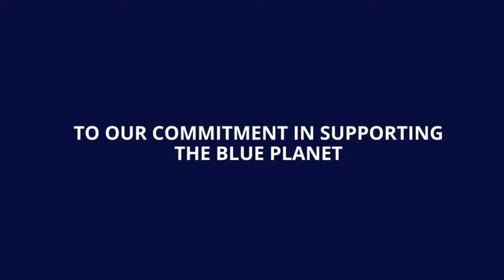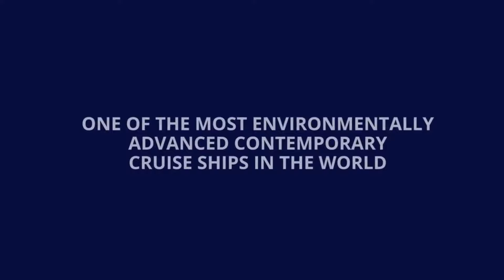Msc Euribia 2023 - Italian Green Ship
Msc Euribia prende il nome dalle dea greca protettrice e conservatrice del mare, perchè Msc Euribia vuole essere una nave super green amica dell'ambiente l'obiettivo è abbattere al minimo le emissioni di Co2 e Gas Serra per la salvaguardia dell'ambiente.
Il 29 Giugno 2021 è avvenuta la cerimonia di taglio della lamiera, la nave sarà pronta per giugno 2023.

Msc Euribia is an Italian green cruise ship, lng powered, the name came from the greek dea Euribia, super green ship with ,the 29 June 2021 will be  the steel cutting ceremony
Msc Euribia will be ready to sail within june 2023.